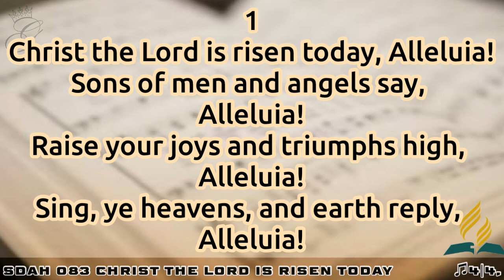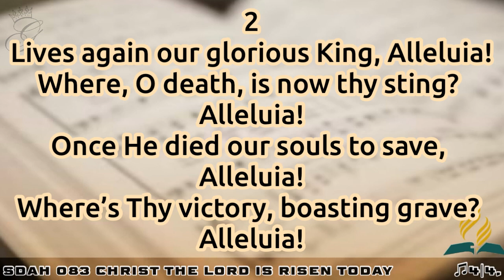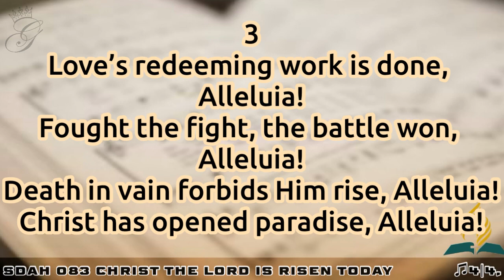SDAH 083 Christ the Lord Is Risen Today | SDA HYMNAL PHILIPPINE EDITION